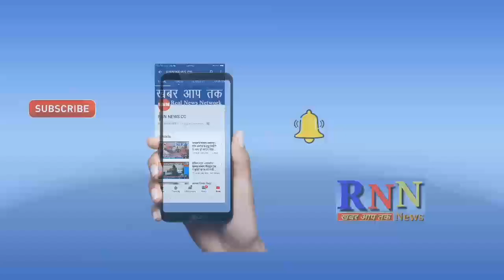कोरिया/चिरमिरी/महापौर और ठेकेदार के वजह से 2 वर्षो तक सड़क निर्माण कार्य रुका हुआ था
Our

The Media News Office,
Near SBI Bank Ompur Rajgamar Colony,
Pin No-495683, District-KORBA(C.G.)

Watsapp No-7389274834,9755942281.